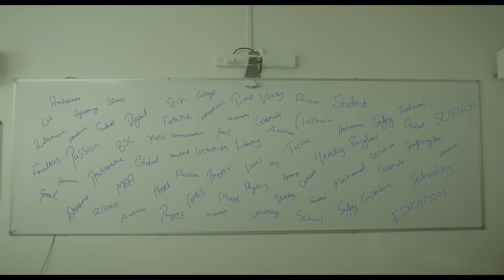REVA UNIVERSITY TV Commercial (TVC)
FOCUS SHIFT

Direction : Ajay Kumar
DOP: Ajeesh Chandran
Editor: Sandeep Sudhakaran
Line Producer: Jithin Mathew Thomas
DI: Ink & Water Post
Asst Director: Sommya Bisen

TV Commercial created by FOCUS SHIFT for one of the top universities in Bangalore,  REVA University
One of the best Universities in Bangalore, Karnataka.
Providing you the world of opportunities to shape your career and future. Canvas of the future is yours to paint. choose REVA University. One Association for Many Great Careers.

FOCUS SHIFT is an unique production house which understands the brand and create stunning & effective  TV Commercials
You decide to communicate? We have a story for you.